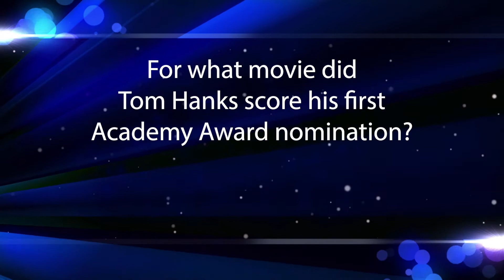E 14.5 MITZ TV Bonus: Magic Mike Stilwell - Optical Illusion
00:11 - Magic Mike Stilwell show an Optical Illusion

Games:
01:24 - Movie Trivia by SoCal Green Screen
01:39 - Name That Movie Poster: Super Hero Edition by SoCal Green Screen
02:08 - Movie Trivia by SoCal Green Screen
02:24 - Name That Movie Poster: Super Hero Edition by SoCal Green Screen

YouTube.com/BESAsandiego
Instagram.com/besasandiego
Facebook.com/BESAsandiego
Twitter.com/BESASanDiego